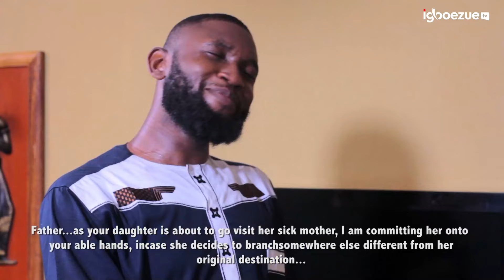Troubled House 5 | Ogbe Nsogbu | Sandra Eze, Emeka Darlington | 🎬 Latest Igbo Movies 2024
Troubled House 5 (Ogbe Nsogbu) - Can I convince my wife to ditch her hair for a bold new look?

Are you looking for Igbo Movies, Nigerian Movies, Nigerian Movies 2024 Latest Full Movies, Nigerian Movies 2024, Nollywood Movies, Nollywood Movies 2024 Latest Full Movies, Nollywood Movies 2024 ? Then you need to watch Troubled House - OGBE NSOGBU! This family drama series will take you on a rollercoaster of love, rivalry, and life lessons. It's one of the best Igbo movies, Nollywood movies, You will love this full movie starring Emeka Darlington, Ckika Agwu, Chinenye Uyanna, and Sandra Eze. Another original production from Igboezue TV.